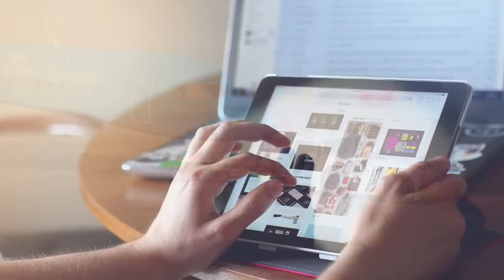एयरपोर्ट प्रोब्लम्स - Avoid problems at the airport video - First time flying tips in Hindi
Air travel tips: Avoid problems at the airport video, first time flying tips in Hindi. This well explained video gives you all the basic tips if you are flying for the first time. There are many airlines with generally same boarding process. You may be flying for the very fist time and looking for best first time flying tips. We share here step by step flying tips and share what you need to know if you are taking your first airline journey.

I do not claim to be the expert in air travel but have flown quite a lot and hence sharing the experience. Please do check the website of your airline before flying.

If you are planning your very first air journey then we have few tips for you. Browse the following videos in the same order and know everything you need to know before you fly for the first time.

1. How to plan for air travel - पहली हवाई यात्रा की तयारी कैसे करें

2. Basic first-time flight journey tips - पहली हवाई यात्रा के लिए टिप्स

3. Basic airport vocabulary - एयरपोर्ट में उपयोग में आने वाले शब्द

4. Immigration procedure at airport - इमीग्रेशन (उत्प्रवासन) की प्रक्रिया

5. How to avoid problems at airport - एअरपोर्ट पर होने वाली असुविधाओं से कैसे बचें

6. Learn what happens in while you are on a long flight - जानिए क्या होता है प्लेन के अन्दर यात्रा में

7. How to hitch a free flight - मुफ्त में हवाई यात्रा कैसे करें

8. how to choose a great seat - सही सीट का चुनाव कैसे करें

9. What is baggage reclaim - बैगेज रेक्लेम क्या होता है

10. Travelling with infant - छोटे बच्चो के साथ हवाई सफ़र